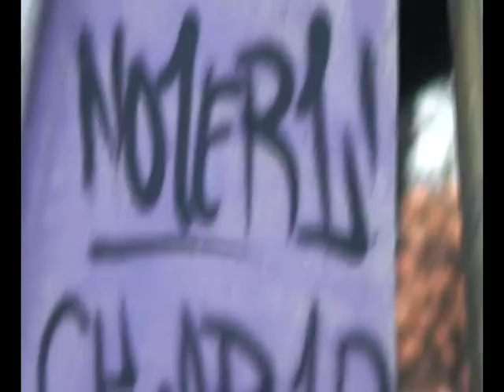Graffiti Action Bombing Art #7 Nozer 2012 on -10°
graffiti live action by nozer wall in France Graff graffiti sur papier drawing apprendre le tag graff graffiti GRAFFITI simple debutant débutant caligraphie handstyle spray bombing bomber write bombe sprays montana colors molotow belton premium noz noze nozr video 1, 2, 3, 4, 5. Rasta Rasko / the video train subway metro new york live rap hip hop old school draw Graffiti by Nozer. weeno most wanted Music: The Cancel Dilk Keno ozer neok all city maquis art canz lens urban painterz polymex dack krevet sier hermes la guerre Kickit Kickit Dilkone Keno Dilk Ukraine Україна Украина The Cancel Graffiti Графити Графіті souteraine 1up berlin jam espoar seen cope cope2 writers interview abc style file expo banksy Graffiti: BRUS from Rome inconsequence serrage flag bac ecole dka yank nasty slice moner enks aros rouen yone nabisrizot rizote risote orfée orfee orphée ratp sncf risote risot sokle rol.k dea artistes en cavale 517 9z hf sk veaze clint cleant east cream jolek jamen depro prod dpro keno poné vision vizion acme brok hons olivier jacquet reportage fuckpoucave police flics keufs condés reggae rasta rap asto kanos ikanografik omsk csf madc klark kent smash babs baba bab2 sirum reals sofles cia skizo rasko tues painterz reload basic true colors true trun nantes montpellier remi gaillardbordeux marseille skate roller trotinette finger skate king jouet disney justin bieber competition compettition vs versus combat fight freights freight fret marchandise nice colors colour colours color true painters jonone alex dack helek encr russian roulett jeu game video movie film movie maker dirty handz smgo show must go one 10 minutes niggas in paris fraude vol braquage crs one united power aggro tv podcast youtube yt music musique app application applications apple mac ipad itouch ipod unlike u uv tpk urban vampirz royals crew river city no ticket mok lines # linz sonic oclock rask orfe orfée orfee eker eler helek encs cuzme prod mecuz kuzme dare cheap fame trains of fame gallerie de bailly crime crimes bucarest bando babou can't stop fanatics
Bombing live action on wall tag chrome reportage spray vandal SDK sdk stompdown killaz sdkillaz killa ef uat keep six rakso nacs lesen craver big miles Videojacking * Niggas In Paris
graff à la bombe graffiti live action by nozer wall in France spray bombing bomber write bombe sprays montana colors Not my work..not my vid... molotow burner belton premium noz noze nozr video 1, 2, 3, 4, 5.graffiti action bombing trown up piece tag rap hip hop 3D colors montana cans ironlak belton molotow premium 94 Paris Rome Italie New york writing art artist vandal black orange posca peinture paint dessins movie live sketch Wild Style Graffiti - Siren Crew : How to tips* noz noze caps fat graff skinny soft street hangar beautiful terrain wall big small tall large metro train avions reportage france montage logiciel you with to gold blackbook dessin Crew Film Spray Tagged Tags "Hip Hop" sdk above crew graffiti action bombing trown up piece tag rap hip hop 3D colors montana cans ironlak belton molotow premium 94 Paris Rome Italie New york writing art artist vandal black orange posca peinture paint dessins movie live sketch noz noze caps fat graff skinny soft street hangar beautiful terrain wall big small tall large metro train avions reportage france canal+ playstation mw3 montage logiciel you with to gold blackbook dessin Crew Film Spray Tagged Tags "Hip Hop" sdk above crew fatcap allcity all city maquisart maquisart canz lens lille bordeaux lyon dijon apply typenapply type review shipment test wagon whole car panel graffeur graffiti artist art graffiteur nbq ozer neok rue des pyrénées ratp sncf metrobombing london xplicitgrafx graff it blazing blaze pseudo thrown up alphabet cash kidult kid la guerre souteraine w9 enquete d'action transports en commun voies ferrées saut de rail eker bando seen cope cope2 cantwo can2 reals ironlakfamily does sticker stickers autocollant autocollants punitions azyle babs kizite enoz seize astro Large Graffiti Shipment Unboxing 2012 fat cap super fat cap adidas project projet keppsix dégradé deco decoration france 3 apprendre le tag apprendre le graff apprendre le graffiti relief weeno most wanted rasko bando coloriage nasty slice blockstyle bubble wildstyle reload Siren Crew here with another GRAFFITI bombing 2012 video! Hope you all like it, share it and enjoy it! Siren Crew Casper and Reppik! Walking around town Bombing Hello Haters! Next BOMBING video will have some nice fat caps and more open spots. Check our channel and happy bombing. FACEBOOK US AT